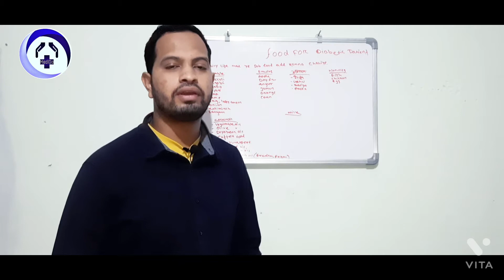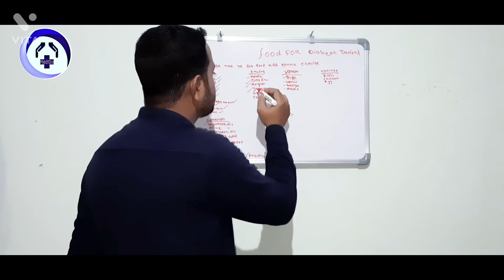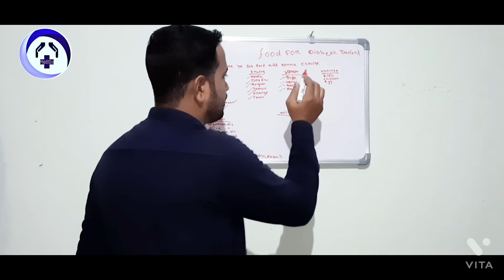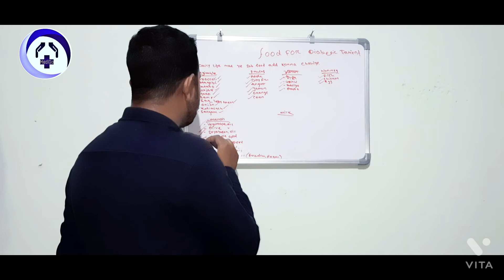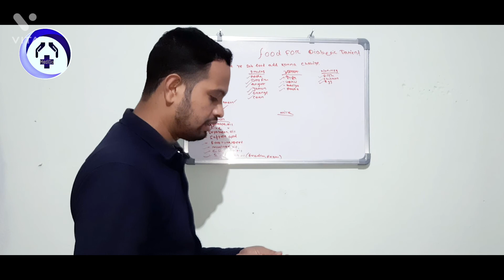Healthy food for diabetic patient (Hindi )/ food for diabetic patient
diabetic special precautions
in food
because healthy food make healthy body and disease free